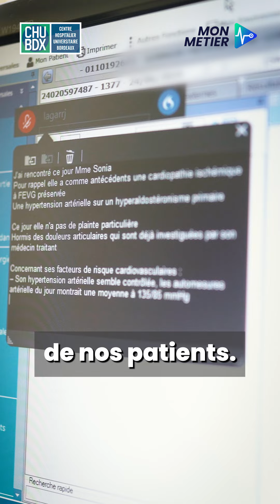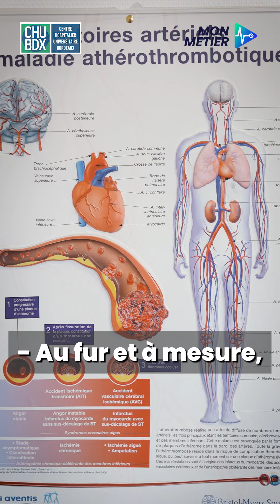Mon métier d’infirmière en pratique avancées au CHU de Bordeaux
Expertes dans le suivi, des pathologies chroniques et de la gestion des patients complexes, les infirmières en pratique collabore étroitement avec les médecins et les différents professionnels de la santé pour optimiser les soins des patients. Leurs formations poussées et leur autonomie permettent d'assurer une prise en charge continue est de qualité.

Voici un résumé du rôle d'une infirmière en pratique avancée en cardiologie avec Jessica Lagarrigue et en médecine vasculaire avec Anne Caillé, IPA au CHU de Bordeaux.